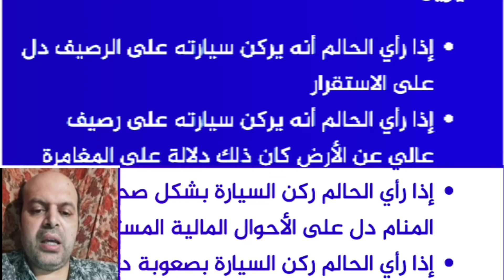تفسير حلم سرقة المال من السيارة في المنام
تفسير حلم سرقة المال من السيارة في المنام | محمود أحمد منصور